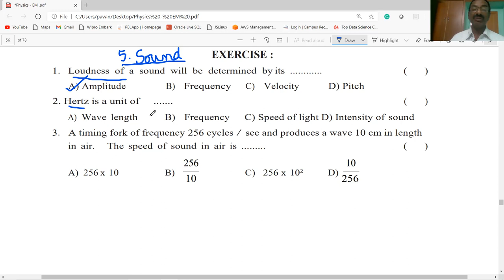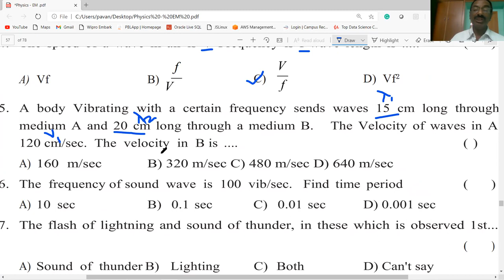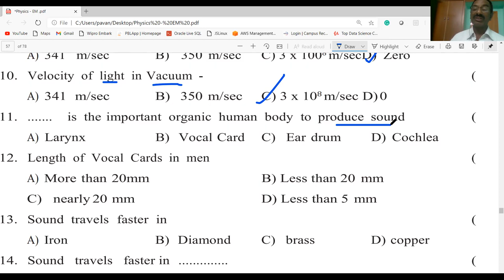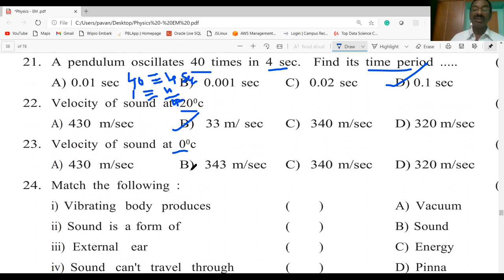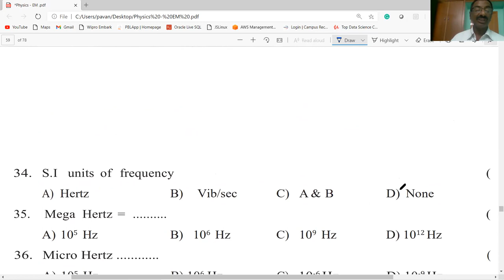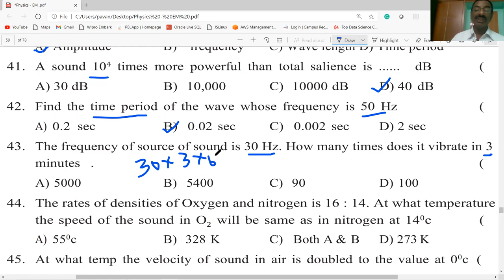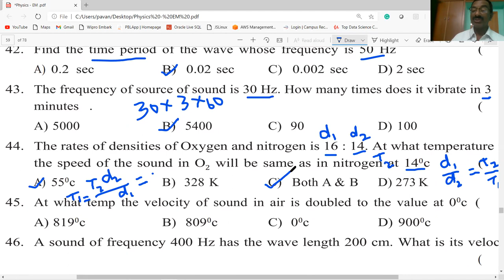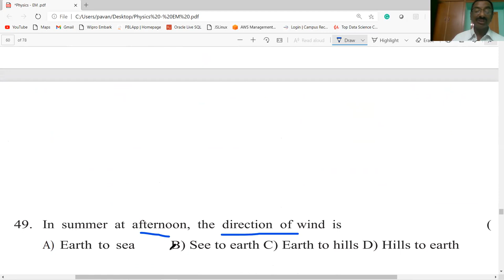NMMS / SOUND BITS PART-1 / CLASS-8 / PHYSICAL SCIENCE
THIS VIDEO PROVIDES INFORMATION ABOUT  SOUND - BITS PART-1  / CLASS-8/ PHYSICAL SCIENCE / USEFUL FOR NMMS / AP &TS/ TET/ DSC/ ALL OTHER COMPETITIVE EXAMINATIONS